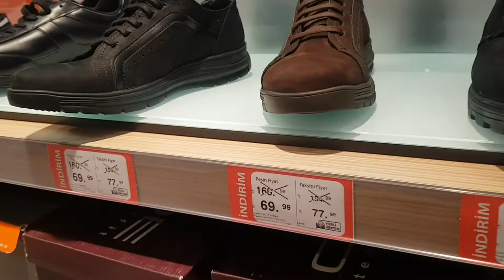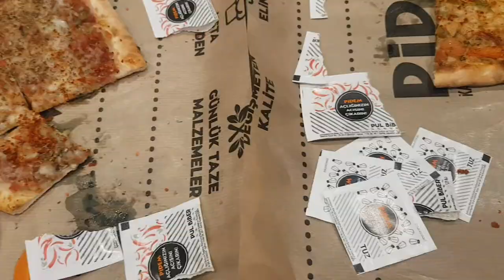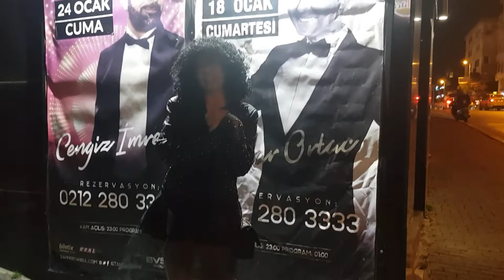Venezia Vlog|Serdar Ortaç | İstanbul Sahne | Doğum Günü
Herkese Merhaba Canlar..
Ilk vlog Deneyimim ile Karşınızdayım..
Keyfli Seyirler.
SEVGİLER
►Telefon Numaralarım :
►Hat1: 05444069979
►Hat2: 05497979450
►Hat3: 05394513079